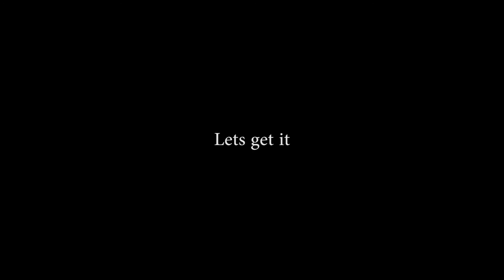Super Mario Strikers: Highlight Compilation #1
Featuring shaky cam, cheesy VFX, terrible TV recordings with a phone, and lots and lots of salt, I bring you the first SMS Highlight Reel from the strikers squad.
3 years of saved goals, highlights and salt, and still plenty more to come.

Thanks to everyone featured in this, and in the making of it. It was a ton of fun to put together.

Follow @mariostrikersog on instagram to see even more highlights and salt